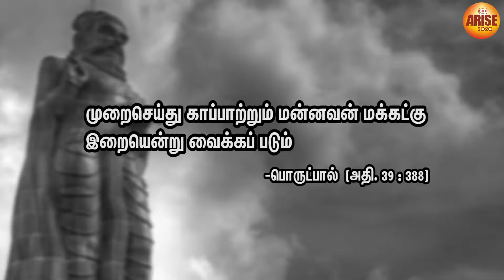குறள் அறிவோம் - 10 ( Kural Arivom )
நன்றி
திருமதி. செல்வமணி MA. M.phil. (PG Asst. ) தமிழ் ஆசிரியை
புனித சூசையப்பர் மெட்ரிக் மேல் நிலைப்பள்ளி.
குகை, சேலம்.

பொருட்பால்
அதிகாரம் 39 - குறள் 388
இறைமாட்சி
The Greatness of a King
Eraimatchi

குறள் 388:
முறைசெய்து காப்பாற்றும் மன்னவன் மக்கட்கு இறையென்று வைக்கப் படும்.

English Couplet 388:
Who guards the realm and justice strict maintains,
That king as god o'er subject people reigns.

Transliteration(Tamil to English):
muRaiseydhu kaappaatrum mannavan makkatku
iRaiyendru vaikkap padum